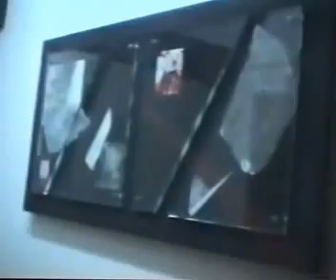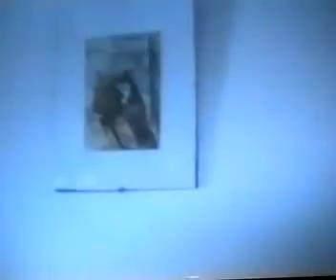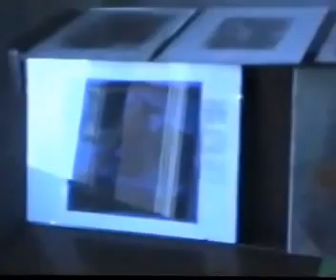Cseresorozat NFM: Harmadik Nulladik Titanic Fesztivál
Tárlatok telefonos megnyitói . Ezen a videofilmen Balogh István és Bódis Barnabás nyitogatják meg a saját képeikről s a Győrffy Sándor képeiből való tárlatot . A felvezető szöveget Szécsi Kiesel András mondja . Verőce , Művelődési Ház , 1999. VI. 26.